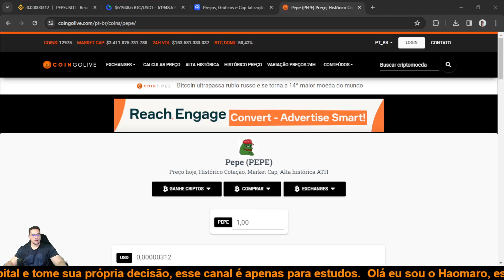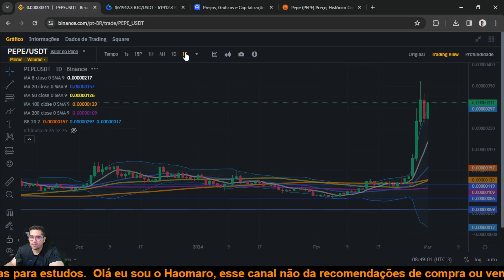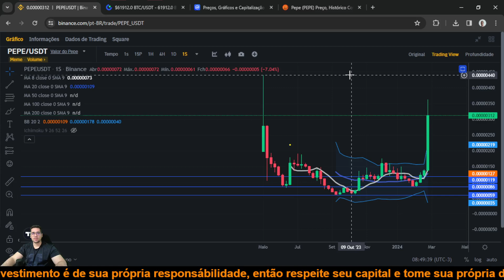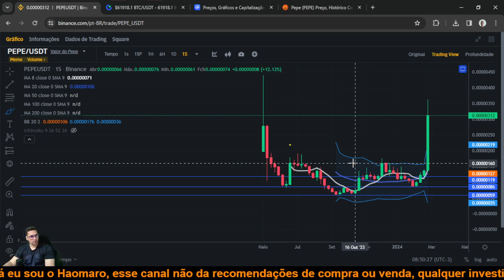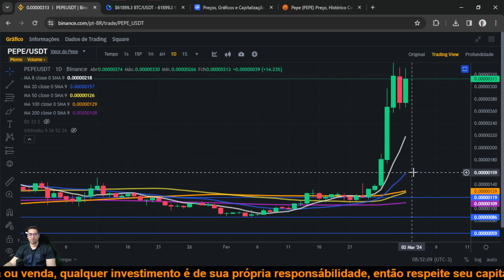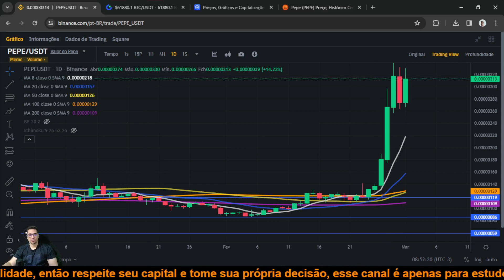Pepe Coin PEPE pode romper seu topo histórico na próxima semana, e valorizar muito!